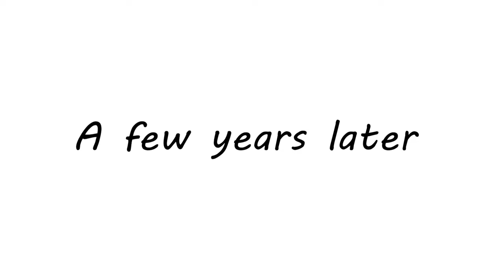HOW CAN I GROW MEDLAR from SEED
This is how you can grow medlar from the seeds it is supper easy just fallow the steps , and if you like the video share  it with others,

You may also like to watch other video i have in the channel.